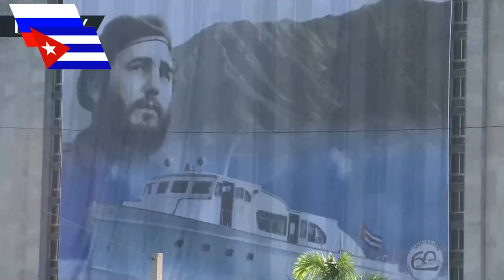Куба отметила 60 лет РВС и память Фиделя Кастро